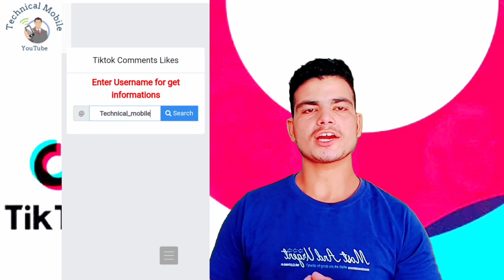Tiktok like and followers badhaye||heart and comment increase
tiktok like video,
tik tok like kaise badhaye,
tiktok like problem,
tiktok like setting,
tiktok likes telugu,
tiktok likes and fans,
tiktok like malayalam,
tiktok like badhaye,
tiktok likes 2019,
tiktok like vines,
tiktok like lock,
tiktok like banana,
tik tok like app videos,
tiktok liker app 2019,
tiktok like and fans kaise badhaye,
tiktok like app new,
tik tok liker and follower increase,
tiktok like app malayalam,
tik tok like badhane ka,
tiktok like block,
tiktok like baranor upay,
tiktok like badhana hai,
tiktok like comedy,
tiktok like settings tamil,
tiktok like setting video,
tiktok like sender,
tiktok like technique,
tiktok like today,
tik tok liker tool apk download,
tiktok liker tool apk,
tik tok liker unlimited,
tiktok users be like,
moto moto likes u tik tok,
tiktok like video kaise banaye,
tiktok like video setting,
tiktok like video song,
tiktok like viptools,
tik tok like video lock,
tiktok like video comedy,
tik tok liker website,
tik tok liker without human verification,
tiktok like woah,
tiktok liker without login,
free tiktok like website,
tiktok if you like the way,

🔷Promotion video and mobile technology video 🔹